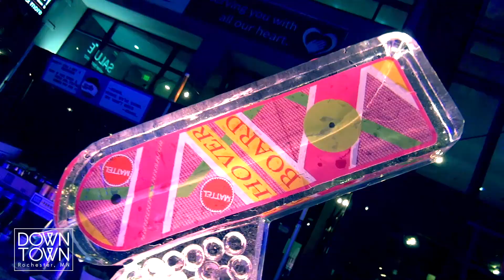SocialICE 2018 Highlights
This is a look at some of the highlights of SocialICE 2018 including ice carving, photo ops, and dancing.